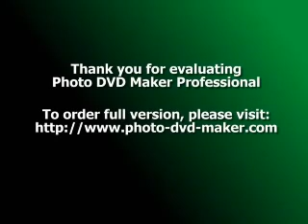aggelopoulos se mia nuxta LONE LENA 💋❤️😂MOU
FILARAKI MOU 💖😍LOVE  `•.¸🍂🍂🍂 ¸.•` 🌸ــ🍁.•°``°•.👑¸.•°``°•.🌸

🍁( ❤️ ❤️LENA